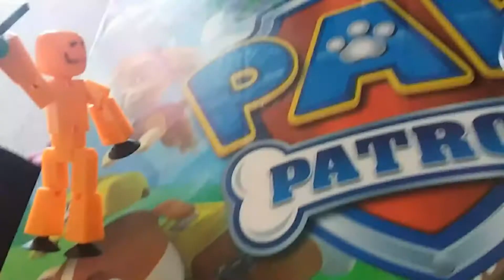The stikbot race